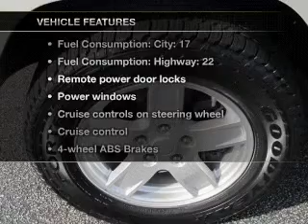2007 Jeep Grand Cherokee - Lawrenceville GA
This vehicle represents similar vehicles available at Hayes Chrysler Dodge Jeep RAM-Lawrenceville.
Contact Hayes Chrysler Dodge Jeep RAM-Lawrenceville for availability of specific vehicles.

Phone:
Year: 2007
Make: Jeep
Model: Grand Cherokee
Trim: Laredo
Engine: 4.7 liter 8 cylinder 16 valve MPFI SOHC Flexible Fuel
Transmission: Automatic
Color: Light Graystone Pearl
Mileage: 44369
Address:
719 W. Pike St.